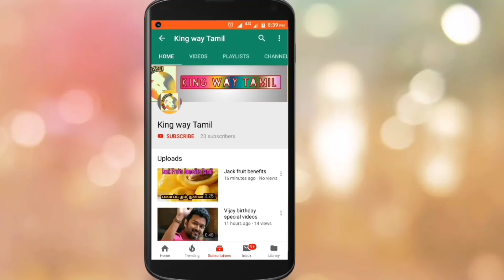Namma Veettu Pillai - Official Trailer | Sivakarthikeyan | Review & Reaction | நம்ம வீட்டு பிள்ளை